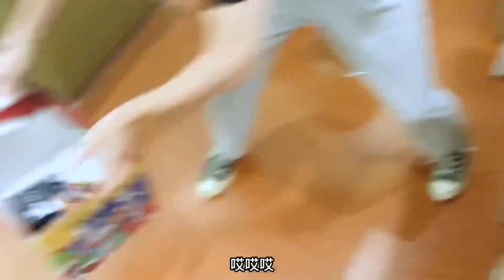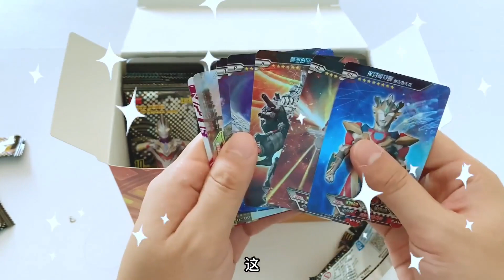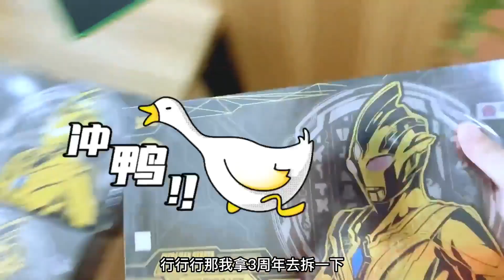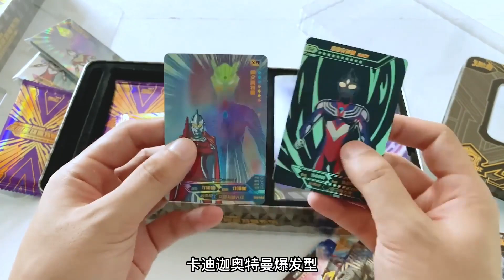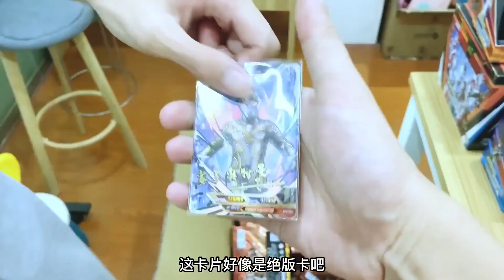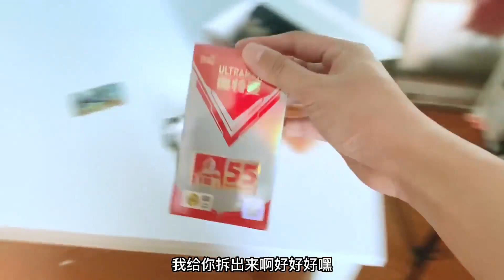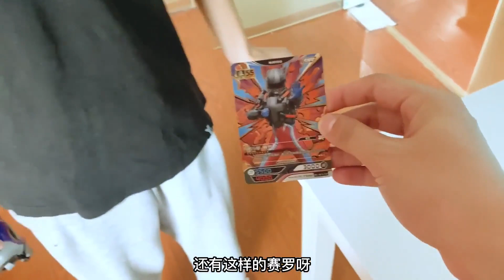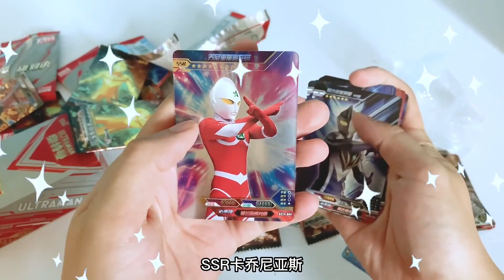只要找到相同奥特曼，就能赢3盒“61礼盒”？！赛罗奥特曼签名卡见过吗？【奥特曼卡片铁柱哥】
【我们制作的所有视频都经过精心策划，以确保儿童可以安全观看。】 只咬找到相同奥特曼，就能赢3盒“61礼盒”？
只咬找到相同奥特曼，就能赢3盒“61礼盒”？！赛罗奥特曼签名卡见过吗？【奥特曼卡片铁柱哥】